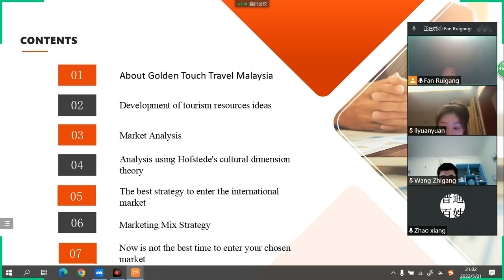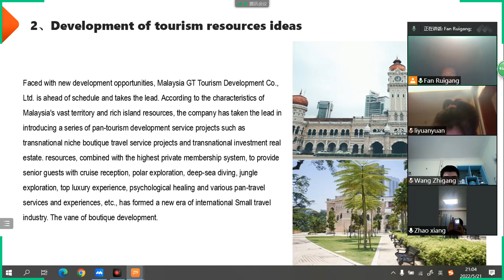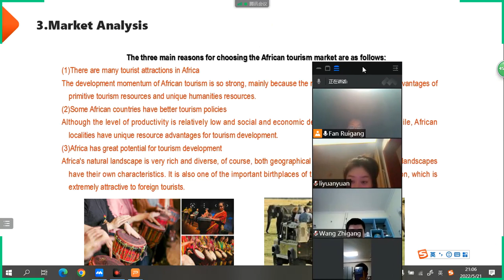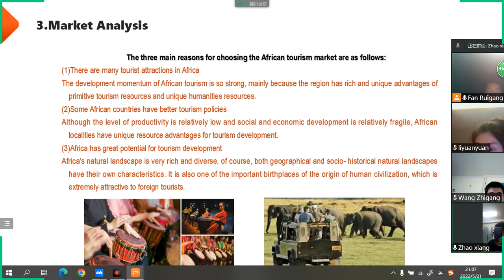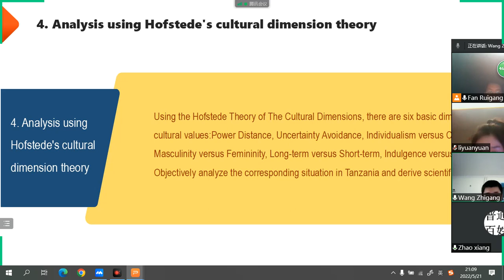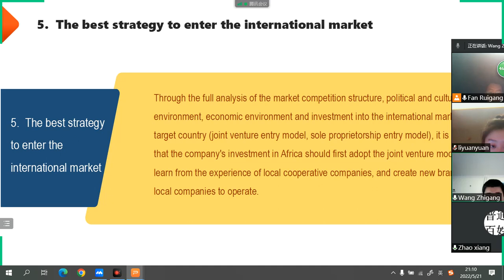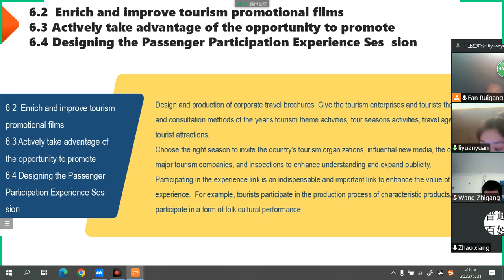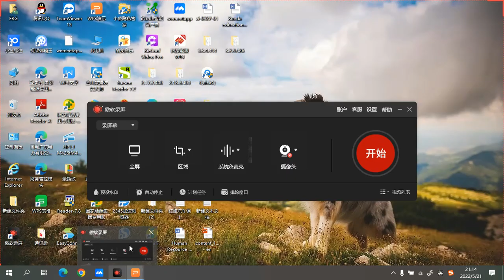Research report on the development of tourism resources in Africa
Mahsa university students' presentation---INTERNATIONAL BUSINESSES
team members:
Fan Ruigang(leader)- MBAF20186406
Wang Zhigang- MBAF21086400
Zhao Xiang- MBAF21086408
Li Yuanyuan- MBAF21086502